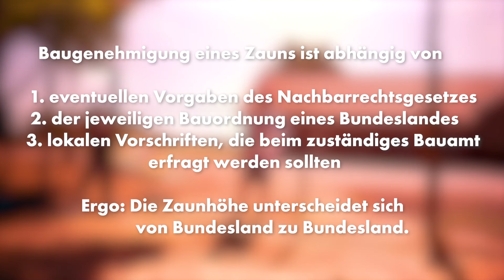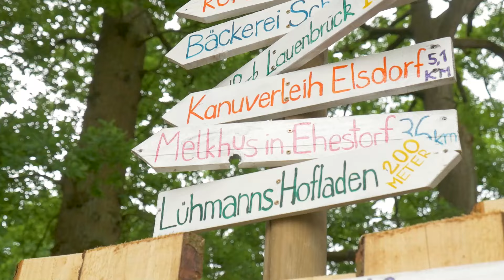ZAUN mit unsichtbarem Tor + Aussichtsturm bauen | Kliemannsland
Ne Frontansicht gestalten, nach der sich andere Länder die Finger lecken – Das wollte Fynn schon beim letzten Zaunbau erreichen. Irgendwie hat er sich mit der generell cleveren Idee, den Zaun „community driven“ gestalten zu lassen, ein wenig „verfahren“ – denn viele Köche verderben bekanntlich den Brei.Und dass einfache Bilderrahmen dem wechselhaften Nordwetter auf Dauernicht standhalten – so ganz ohne Dach – war dem King of the Kliemannsland bereits am Drehtag bewusst.

Nun ja, wat willste machen, hilft nur eins: abreißen! Eure Fotos bewahren wir natürlich an einem sicheren Ort auf – „Wer weiß, wofür man die noch mal gebrauchen kann“, sagt Muddi immer!Für unsere neue Front haben wir uns was ganz Schlichtes überlegt: Ein schönet Flügeltor, das sich in den restlichen 24m langen Schwartenbretter-Zaun integriert. Schwartenbretter sind Abfall, denkt ihr euch!? Dafür ein schönes Abfallprodukt! Und wir besorgen es uns beim befreundeten Sägewerk-Besitzer, Stephan, von dem wir schon unsere antike Waldbad-Rutsche geschenkt bekommen haben. Falls ihr euch nicht an ihn erinnert, hier entlang

Dass es dabei nicht bleibt, könnt ihr euch ja denken. So 'n paar Sahnehäubchen setzen wir für euch geschmeidig obendrauf: Wir reden hier von einem kleinen Begrüßungsturm; einem Info-Schaukasten, der über alles rund um euer Lieblingsland und Drumherum auf den neusten Stand bringt und einem Wegweiser, der euch zeigt wo ́s längs geht, um paar schöne Tage in der Region zu verbringen.Interessiert? Dann schaut's euch doch mal von Nahem an!

Das Kliemannsland – Das sind Fynn Kliemann, seine Freunde und viele Helfer, die geilen Scheiß auf nem Bauernhof im Norden machen! Was? Dabei kommen dann n paar Videos rum, die ihr Euch anschauen könnt. Jeden Sonntag und wenn Ihr Glück habt, auch mal donnerstags! Täglichen Wahnsinn gibt ́s hier: Facebook wollt auch ein Bürger sein? Des schönsten Landes der Welt?! Hier geht ́s lang ist Teil von funk. Schaut da mal rein